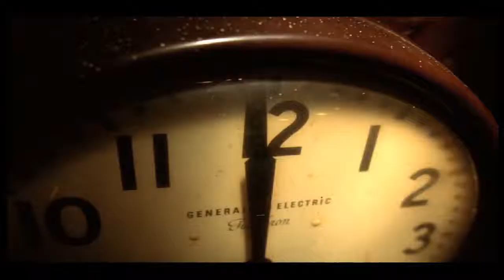Southern Comfort - Colours (1999, UK)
Directed by Daryl Goodrich at Zed Films. Rated 15.